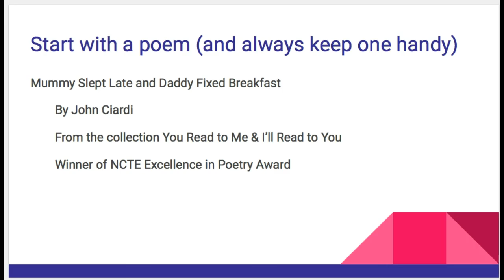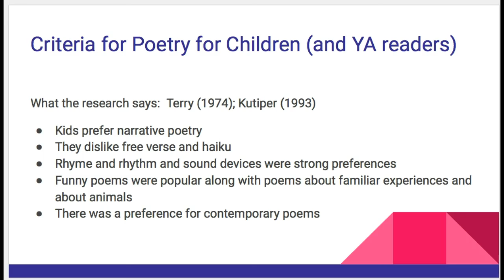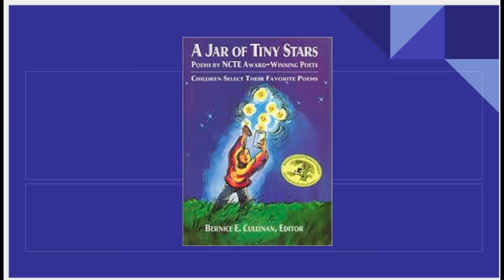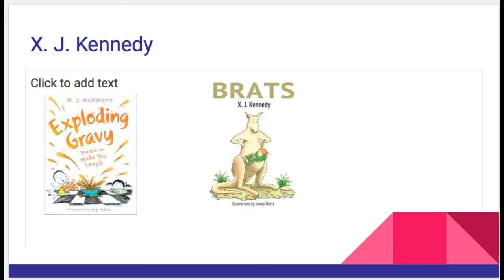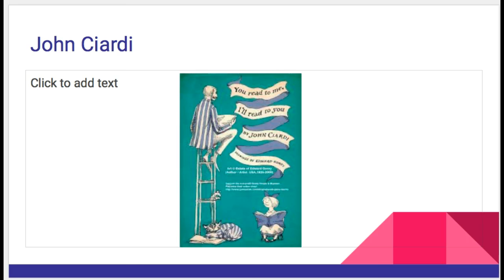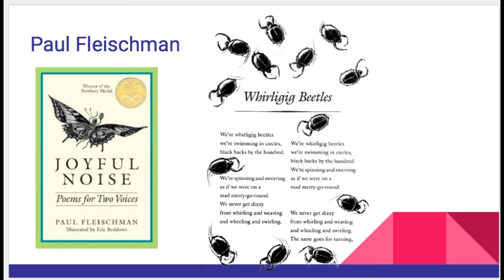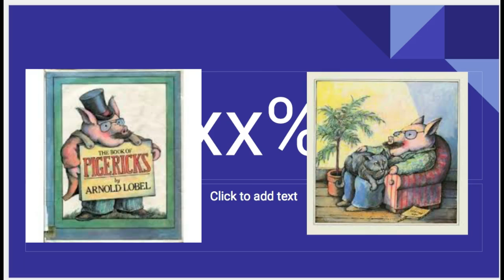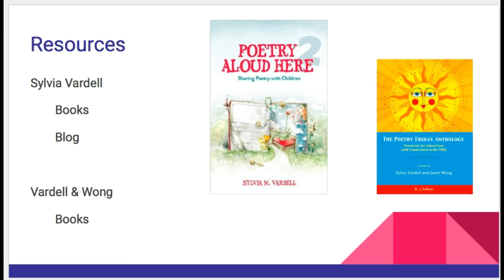Poetry Part Two